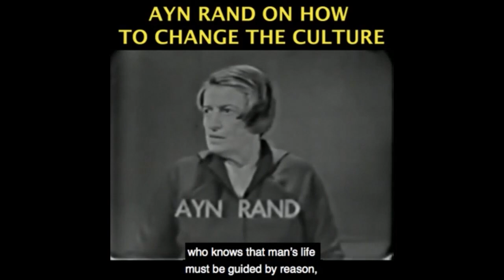Censorship by Proxie - EXPLAINED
Become a monthly contributor This video was created by Christian Jackson.  Taken from YBS: Free Speech & The Internet (Social Media) with Onkar Ghate Streamed live February 4, 2021 You can see the full video